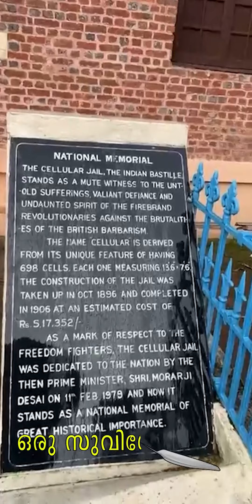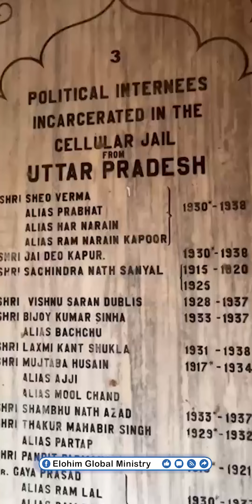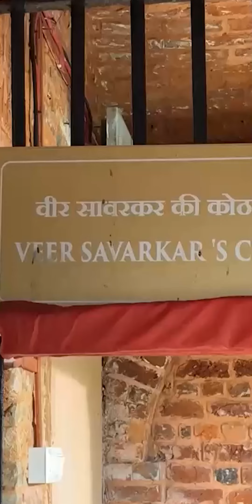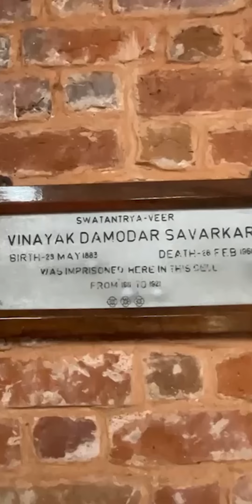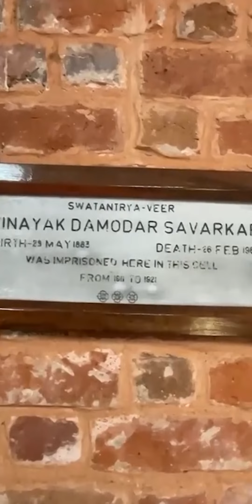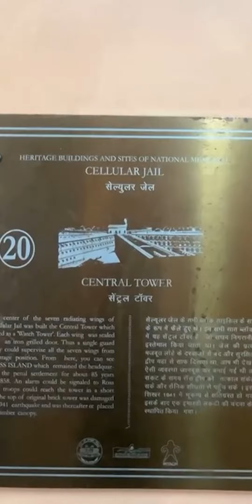സെല്ലുലാർ ജയിലിലേക്ക് ഒരുഎത്തിനോട്ടം